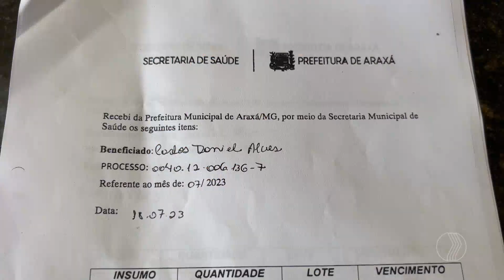CASA DESTRUÍDA PELA CHUVA: Jovem de 24 anos com paralisia cerebral e síndrome rara